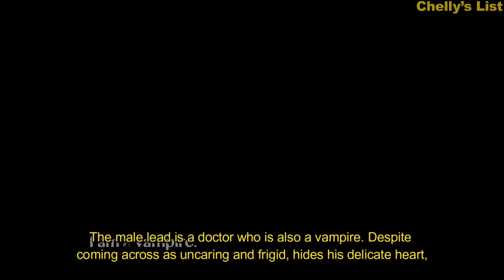TOP 20【Medical】KOREAN Drama of All Time《2023》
It is no doubt that Korean dramas are the best when it comes to the medical genre. There are many heart-pounding, hold-your-breath thrills as they frequently involve life-or-death situations in both the ER and other departments of the hospital. Medical Korean dramas can cover a range of distinct procedural arcs, whether the protagonist is a surgeon or a psychiatrist. So in this video, I will list my top 20 medical Korean dramas of all time as of March 2023.

This channel is dedicated to creating an informative and updated list. I create a list of Chinese Drama, Korean Drama, Thailand Drama, and Chinese Anime.

I, Chelly, listen to your request, so if you want a specific type of video, I will create it! Just comment on any videos on this channel.